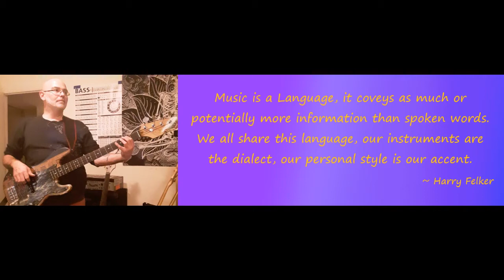ILMT Music Theory I: The Major Scale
This is the first in a series of theory videos, here we will focus on the Major Scale, Mastering it over the Fretboard, and superficially touch on Intervals. I go over the patternistic and the formulaic approaches, and combine two separate exercises into one mega exercise to learn the major scale over the entire fretboard.